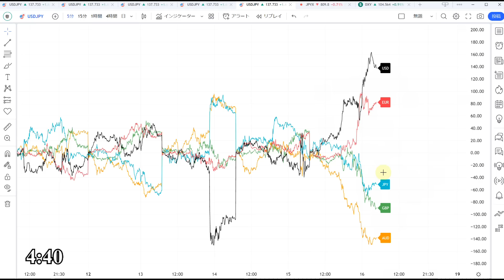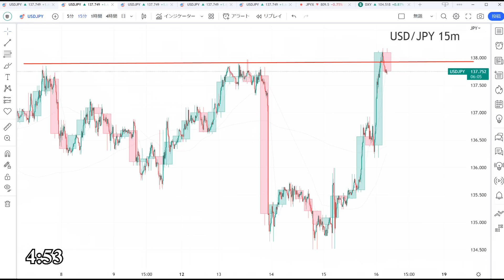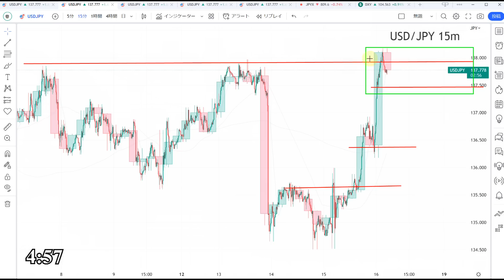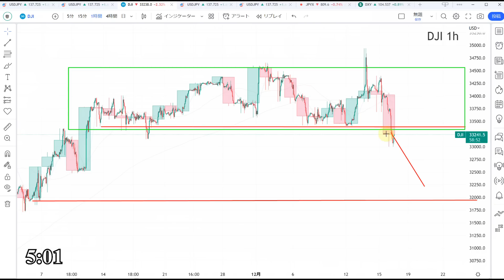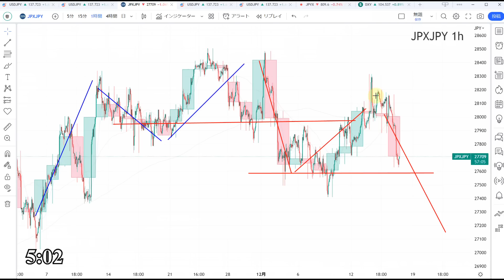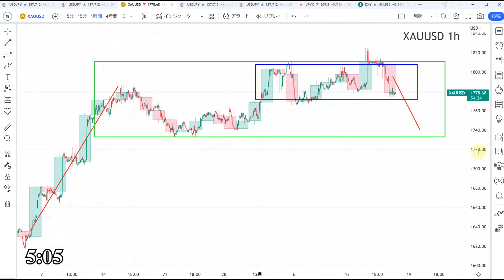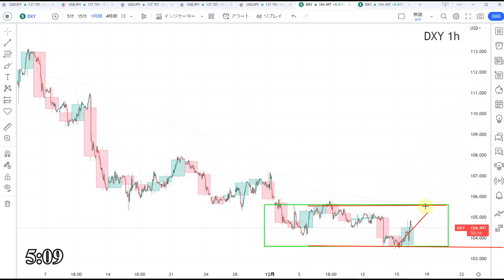【TAKA FX】ドル円為替相場の前日の動きをチャートから解説。日経平均、NYダウ、金チャートも。12月16日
amazon(12月29日先行販売)

kindle版、現在作成中

【FOREX.com】
タイアップしていただきました。

0:00　ドルインデックス
3:36　ドル円
8:32　NYダウCFD
9:30　日経平均CFD
10:10　金CFD
11:20　まとめ